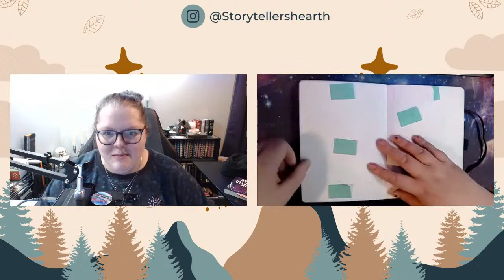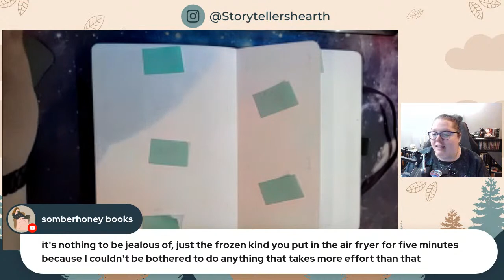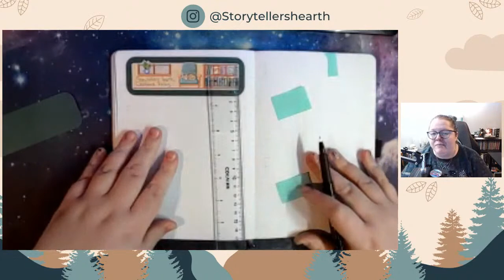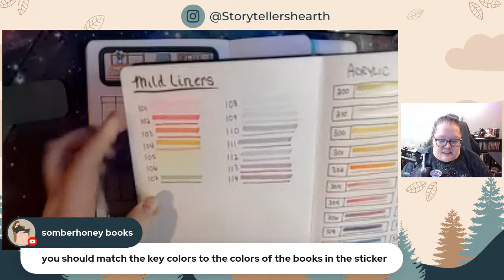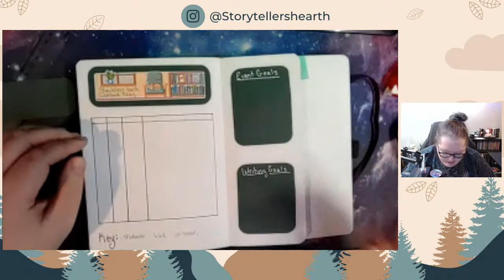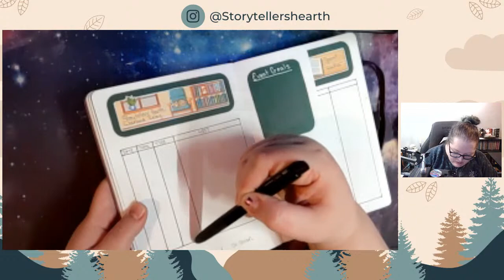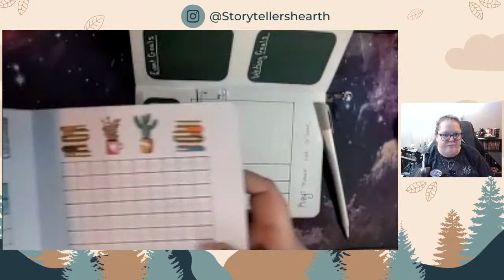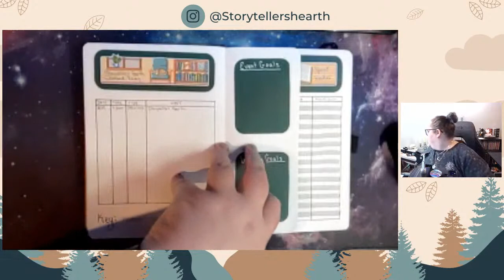March Weekend Relay Plan with me!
Grab your planners and join @TheHexedLibrary tonight for a LIVE Plan with me for the Weekend Relay.

LINK TREES:
Storytellers' Hearth ⁠—